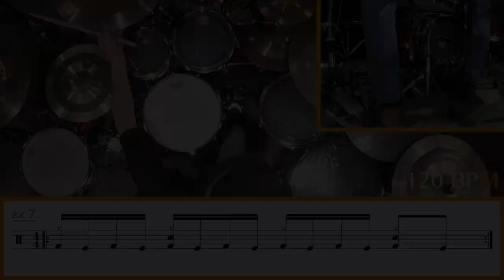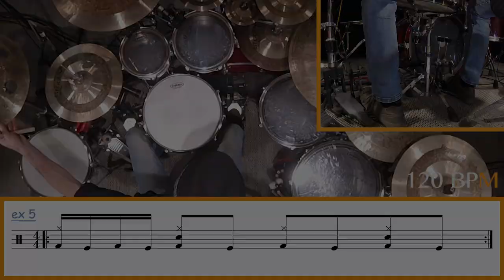Bien DÉBUTER à la DOUBLE PÉDALE ◊ iZi Drumming ◊ Batterie Magazine 165 ◊ Cours de batterie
8 EXERCICES qui vont vous aider à BIEN DÉMARRER à la DOUBLE PÉDALE.

00:00 ◊ Générique iZi Drumming
00:10 ◊ Présentation du sujet du jour
00:28 ◊ DÉMO 1
01:03 ◊ Détails des exercices

6 croches + 4 doubles croches
02:02 ◊ EX 1 - 100 BPM
02:29 ◊ EX 1 - 120 BPM

4 croches + 8 doubles croches
02:50 ◊ EX 2 - 100 BPM
03:22 ◊ EX 2 - 120 BPM

2 croches + 12 doubles croches
03:42 ◊ EX 3 - 100 BPM
04:14 ◊ EX 3 - 120 BPM

16 doubles croches
04:35 ◊ EX 4 - 100 BPM
05:06 ◊ EX 4 - 120 BPM

4 doubles croches + 6 croches
05:43 ◊ EX 5 - 100 BPM
06:10 ◊ EX 5 - 120 BPM

8 doubles croches + 4 croches
06:30 ◊ EX 6 - 100 BPM
07:02 ◊ EX 6 - 120 BPM

12 doubles croches + 2 croches
07:23 ◊ EX 7 - 100 BPM
07:54 ◊ EX 7 - 120 BPM

Enchainement des EX 1,2,3,4,7,6,5
08:16 ◊ EX 8 - 100 BPM
09:21 ◊ EX 8 - 120 BPM

09:55 CONSEILS

10:42 ◊ Remerciements : Batterie Magazine / Tipeee / Ethno Rythmes
11:07 ◊ DÉMO 2
11:41 ◊ Générique iZi Drumming

UAD Appolo
UAD 4-710d
RME Octamic II
TLA 5051
TAB V374a
Logic ProX

Audio-Technica Pro-37
Shure SM 57 - Beta 91
Yamaha Subkick